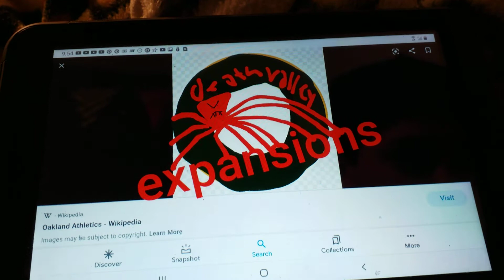death valley expansions amphibia season home run horn 2020-2021